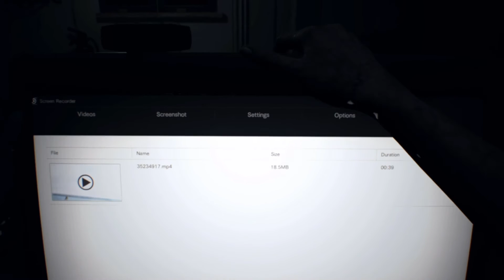Resident Evil 7: Biohazard - Gameplay - Part 27 - Mia Flashback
Mia's story is explained! We also found a machine gun!